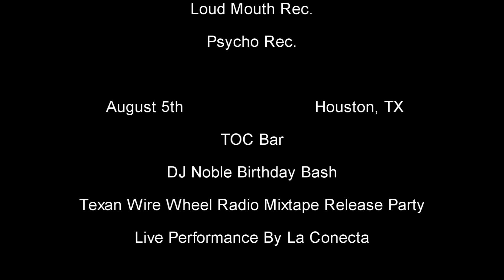Right Now Records - Commercial (part 1)